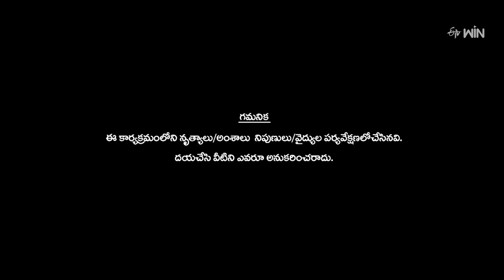Dhee Celebrity Special | 28th February 2024 | Hyper Aadi, Pranitha, Nandu | Full Episode |ETV Telugu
Dhee Celebrity Special is a power-packed dance show, where celebrities present their talent and compete to win the most prestigious Dhee title.

Chapters
00:00 Start
00:15 Intros
06:04 Rocky  Performance
15:16 Adarsh Performance
21:39 Funny Performance
25:23 Swetha Naidu Performance
31:39 Sree priya Performance
37:31 Maheshwari Performance